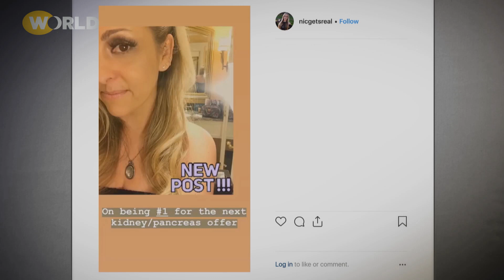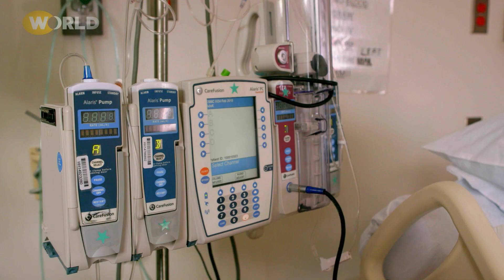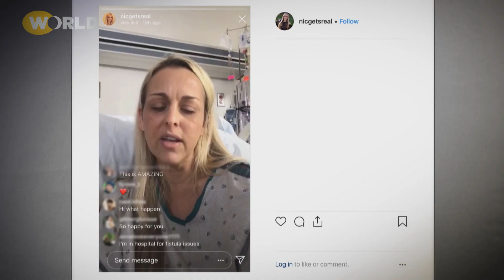Living with Diabetes | BLOOD SUGAR RISING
Diagnosed with Type 1 diabetes as a teen, Nicole was so frightened she tried to ignored the disease. After years of sugar highs and lows, Nicole now waits for a rare kidney-pancreas transplant but stays positive by helping others with diabetes.

To watch the full film starting 4/15, and to learn more about the project

Blood Sugar Rising is a production of Structure Films for WGBH Boston. Major funding provided by Draper. Additional funding provided by the Russell Berrie Foundation, Sami Inkinen through the Inkinen Family Donor-Advised Fund, and the Corporation for Public Broadcasting.